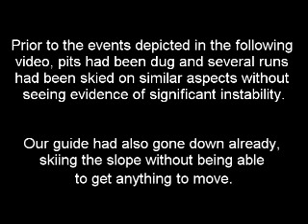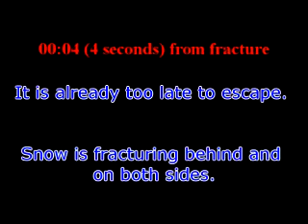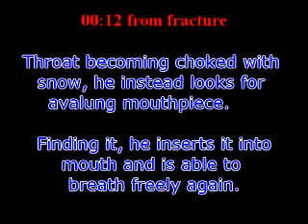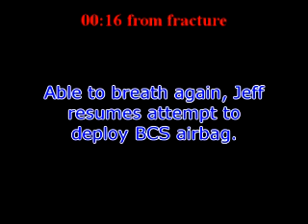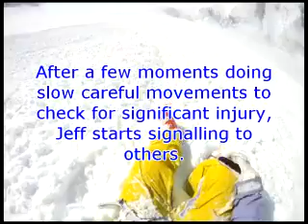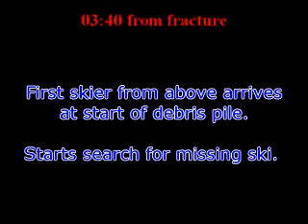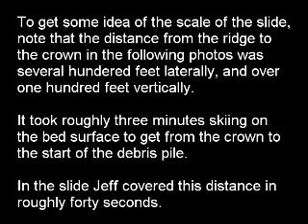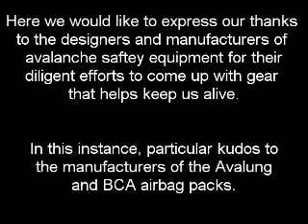Avalanche, from Multiple Perspectives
Avalanche footage including POV of person caught